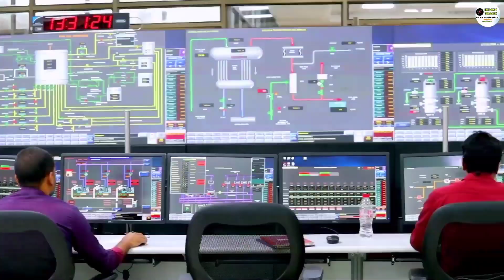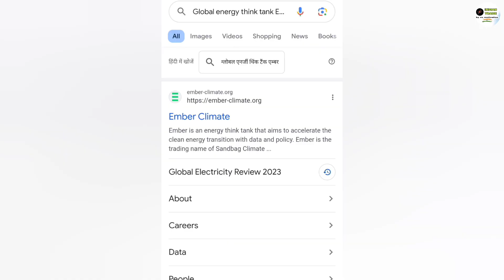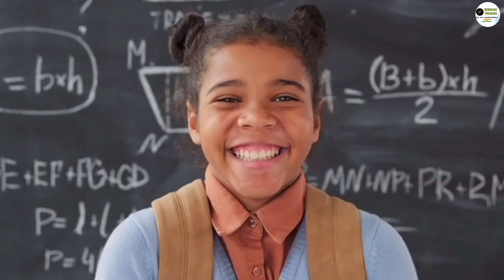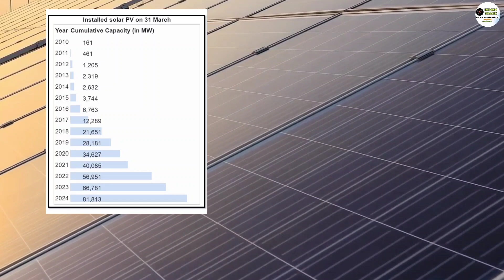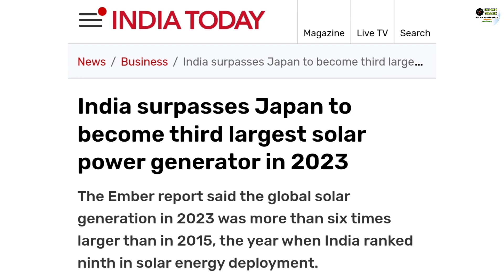India surpasses Japan as world's 3rd largest solar power generator | India increased its Capacity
1 ) This video has no negative impact on the original works ( It would be positive for them )
2 ) This video is also for teaching  belong to respectful owner .